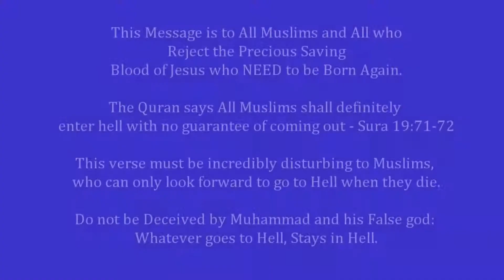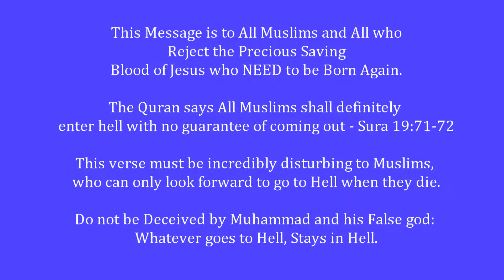Bill Wiese Describes His 23 Minutes in Hell until Jesus GOD Rescued him Only Jesus Saves